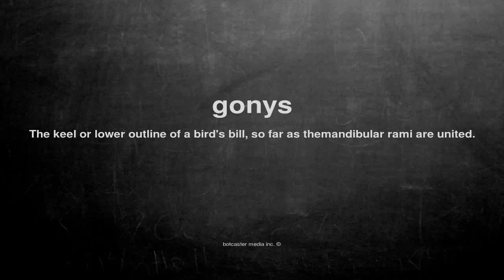What does gonys mean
What does gonys mean in English?